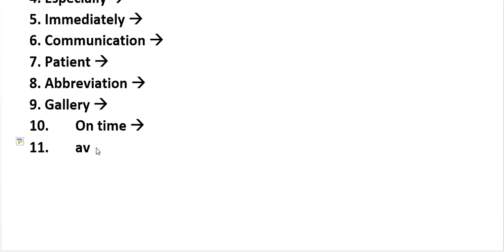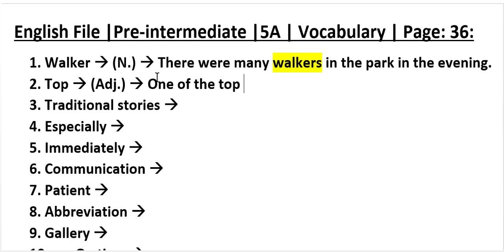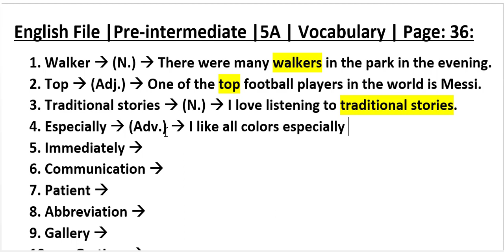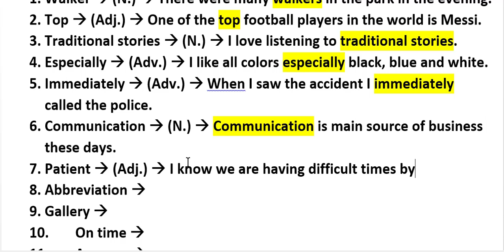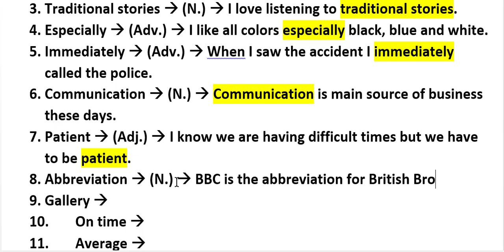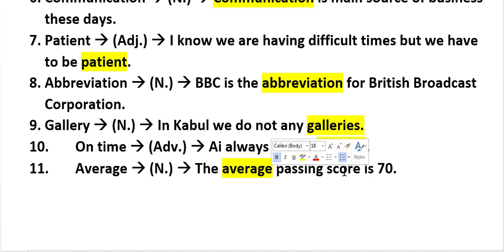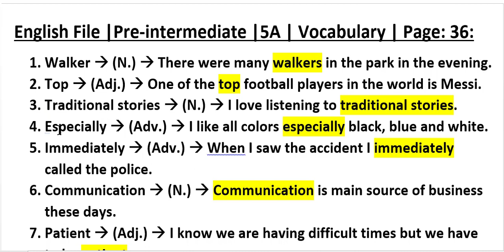Learn English Online | online english classes | English File Pre intermediate 5A Vocabulary Page 36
Join our Elite online classes